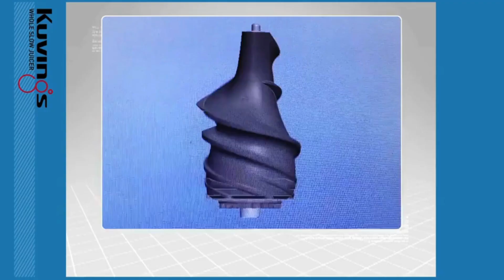Best Kitchen Gadgets Amazon Useful Kitchen Products